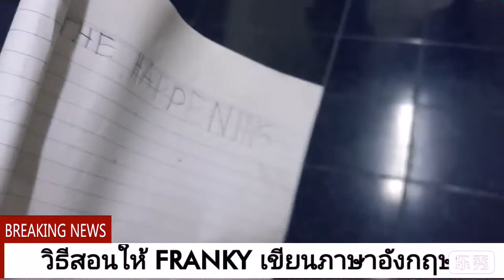น้อง FRANKY LEARNING ENGLISH